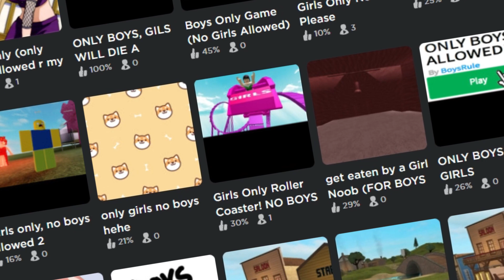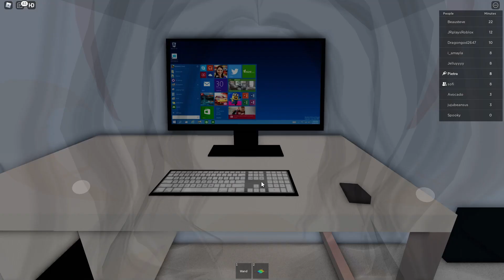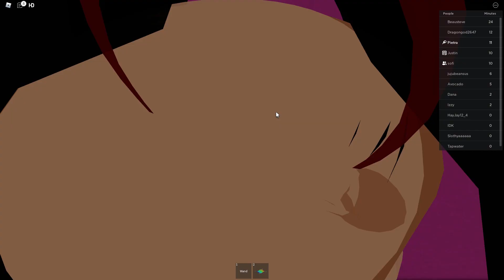ESSE JOGO É FEITO APENAS PARA GAROTAS! 🤫